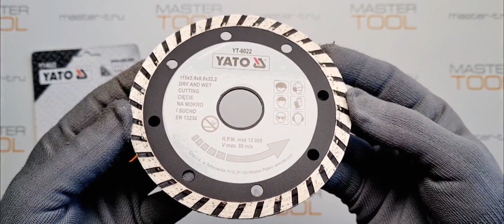Отрезной алмазный диск YATO TURBO 115 мм, YT-6022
Распаковка- Отрезной алмазный диск YATO TURBO 115 мм, YT-6022